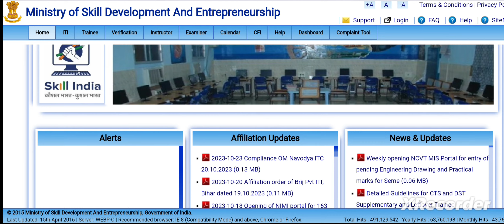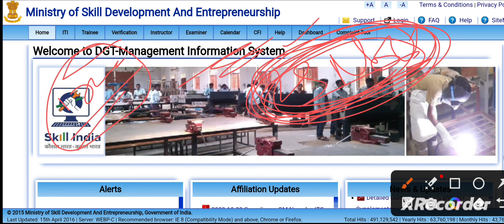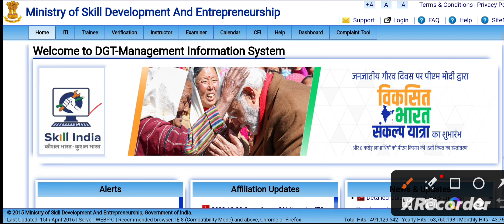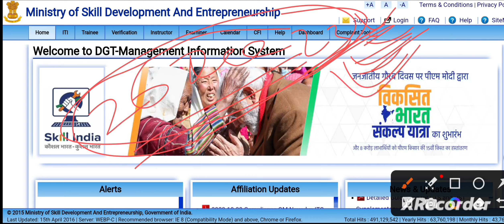ITI Back Exam-2023 | महत्वपूर्ण सूचना | प्रवेश पत्र कब आएगा ? रिजल्ट कब तक आएगा ?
ITI Back Exam-2023 | Practical Exam Paper | Bill of Material | प्रैक्टिकल का पेपर यही से आएगा |
ITI Back Exam का Admit Card कब आएगा ? एग्जाम से पहले इन बातों का रखें ध्यान वरना बहुत पछताओगे |
ITI Back Exam Form | क्या form भरने की Last Date बढ़ेगी ?? ITI Supplementary Exam-2023 | DGT update
आपका_Back_Exam_form_भरा_या_नहीं ? Most Important News

ITI Employability Skills Original Paper (1st Year) | 100% सफलता की गारंटी @itifoundationclasses2551
ITI Old Paper | ITI CBT Exam | Electrician Trade का पेपर | 100% सफलता की गारंटी | Er. R.S.Sir |

ITI Back Exam में आने वाले MCQs | Employability Skills का पेपर ऐसा आता है | Most Important MCQs |

iti supplementary exam best YouTube channel
ITI Employability Skills | Top MCQs | ITI Old Paper Questions | 100% पास की गारंटी |
ITI Back Exam 2023 | Last मौका है आपके पास | 100% Pass की गारंटी | Supplementary Exam |
Semester Back Students ध्यान दें | Practical and ED Marks Update हो रहे है | Semester Back Exam 2023
सेमेस्टर बीए के एग्जाम कब तक अपडेट होंगे सेमेस्टर बीए के एग्जाम कब होंगे सेमेस्टर प्रैक्टिकल के एग्जाम कब होंगे सेमेस्टर प्रैक्टिकल के मार्क्स कब तक अपडेट होंगे सेमेस्टर इंजीनियरिंग ड्राइंग के मार्क्स कब तक अपडेट होंगे इस वीडियो में बताया गया है कि जीटी ने एक नोटिस जारी किया है जिसमें आईटीआई सेमेस्टर बैक स्टूडेंट के लिए बड़ी खुशखबरी निकाल कर सामने आई है उसमें बताया गया है कि डक्ट अब आईटीआई के प्रैक्टिकल और ड्राइंग सेमेस्टर सिस्टम वालों के मार्क्स को अपडेट किया जाएगा नोडल पर इन मार्क्स को अपडेट किया जाएगा यह अपडेट करने का कार्य 20 अक्टूबर 2023 से प्रारंभ होकर 30 दिसंबर 2023 तक होगा अपडेट करने का कार्य प्रत्येक सप्ताह की शुक्रवार के दिन किया जाएगा नोडल केंद्र पर यह कार्य किया जाएगा सभी विद्यार्थी जिनकी प्रैक्टिकल और ड्राइंग में मार्क्स अपडेट नहीं है और जो सेमेस्टर सिस्टम से बिलॉन्ग करते हैं वह जरूर जरूर अपने कॉलेज में जाकर संपर्क करें और अपने नोडल आईटीआई से अपने सेमेस्टर की प्रैक्टिकल और ड्राइंग के मार्क्स को अपडेट करवाए ताकि उनका आईटीआई का सर्टिफिकेट पूरा हो सके और आगे वह अपने सर्टिफिकेट का उपयोग कर सकें

आईटीआई से संबंधित सभी एग्जाम अपडेट और जब अपडेट लगातार प्राप्त करने के लिए आप लोग सब्सक्राइब करें हमारे यूट्यूब चैनल आईटीआई फाऊंडेशन क्लासेस को इस यूट्यूब चैनल पर लगातार आईटीआई से संबंधित महत्व पूर्ण अपडेट दी जाती है आईटी फाऊंडेशन क्लासेस आईटीआई विद्यार्थियों के लिए सबसे अच्छा यूट्यूब चैनल है एकमात्र ऐसा यूट्यूब चैनल है जिसके ऊपर लगातार एग्जाम से संबंधित कंटेंट प्रोवाइड करवाया जाता है एग्जाम से संबंधित अपडेट दी जाती है और आगे चलकर जब से रिलेटेड भी केंपस प्लेसमेंट की जानकारी प्रदान की जाती है इसलिए सभी आईटीआई विद्यार्थी हमारे इस यूट्यूब चैनल को सब्सक्राइब करें और बैल आइकन के बटन को प्रेस करें ताकि आईटीआई से संबंधित सभी जानकारी लगातार आप तक पहुंचती रही
itibeststudyyoutube chanel
itifondation classes